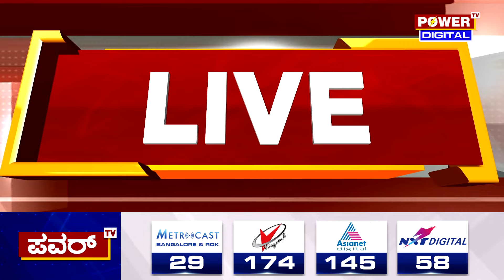Bengaluru : ಸಿಲಿಕಾನ್ ಸಿಟಿಯ ಪಿಜಿಗಳಿಗೆ BBMPಯಿಂದ ಬಿಗ್ ಶಾಕ್ | Power TV News